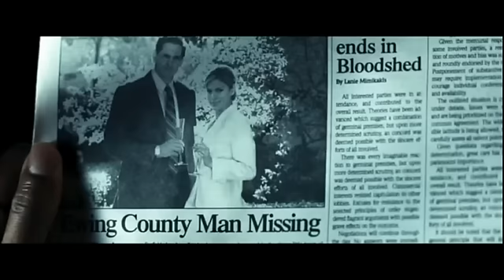Cleaner - Sein Geschäft ist der Tod - Selbst Zusammen geschnittener Trailer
Tom Cutler (Samuel L. Jackson) war einst Polizist, ist nun aber in Pension. Deswegen hockt er aber nicht zu Hause rum. Nein, lieber arbeitet er als Cleaner. Er säubert Tatorte und wird in der Regel von der Polizei dazu beauftragt. Eines Tages verschlägt ihn sein Job in eine Luxusvilla, in der ein Mann auf einem Sofa erschossen wurde. Bald stellt sich heraus, dass der Auftrag diesmal nicht von den Behörden kam, sondern anonym erteilt wurde. Tom hat unbewusst an einem Mord partizipiert. Doch damit nicht genug: Der Putzmann gerät zudem ins Kreuzfeuer einer Intrige auf oberster Ebene des weitflächig korrupten Polizeiapparats. Mit Hilfe seines ehemaligen Partners Eddie Lorenzo (Ed Harris) versucht er herauszufinden, was genau dahintersteckt. Die hübsche High-Society-Lady Ann Norcut (Eva Mendes), die Frau des Opfers, hilft ebenfalls...